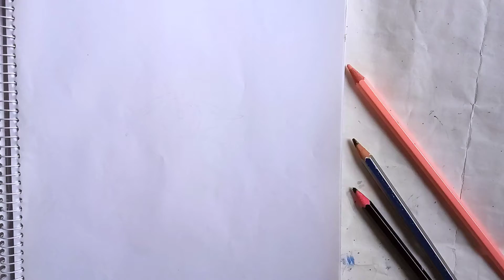How to draw a realistic eye//Eye drawing tutorial for beginners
Follow my simple, detailed steps to draw a realistic eye in pencil. I hope it's  helpfull for you...